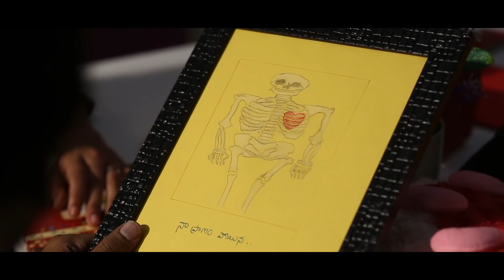Manase Madhuram Telugu Short Film 2017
Watch Manase Madhuram Telugu Short Film 2017